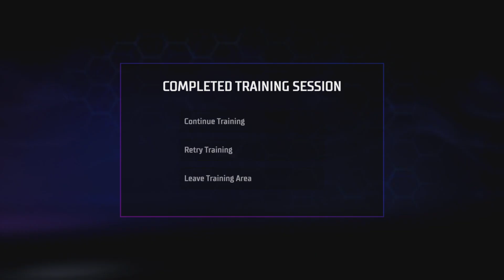Gotham Knights #4: Back to the Basics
Sorry the quality isn't the best